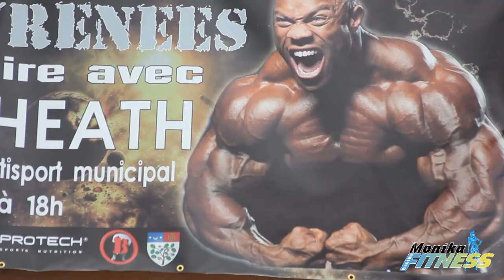Best Of GP Pyrénées Balat 2015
Grand Prix des Pyrénées 2015
Lieu : Lavelanet Ariège 09
Salle : Marché Couvert 09300 Lavelanet
Club organisateur : Maxi-Perf
Organisateur : Mme et Mr Balat

Rendez-vous en 2016 pour une nouvelle aventure